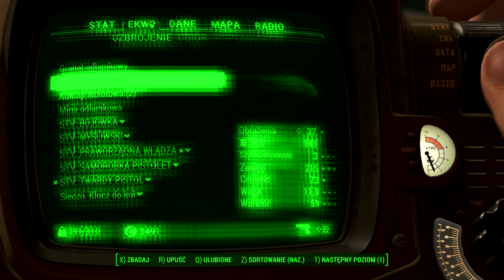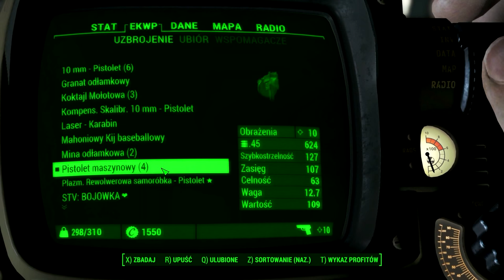Fallout 4 | #12 | Detektyw o stalowym sercu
Chcesz mnie wesprzeć? Jest możliwość!!

  ►Gra:  Fallout 4
  ►Platforma: Steam

  ►Ts3 - Strefa SafemodTV: ts3gaming.pl
 SafemodTV
 58-100 Świdnica
  ►Muzyka tła z biblioteki YT: Locally Sourced, Watch It Glow, Parasail, Sugar Zone, Clear Eyes, Without A Sound, Wish You'd Come True
  W dzisiejszym odcinku występują:
  ►Safemod (ja)